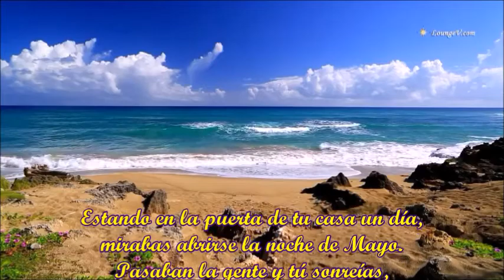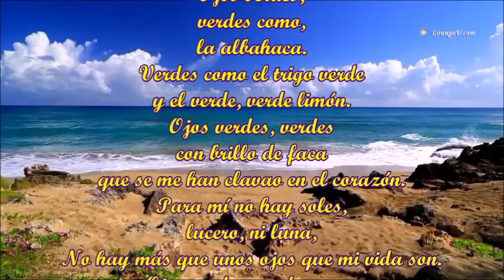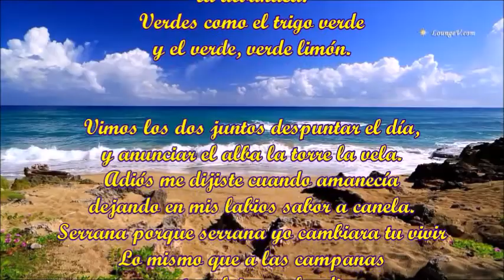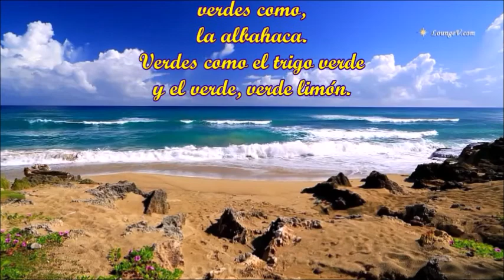OJOS VERDES ANGELILLO